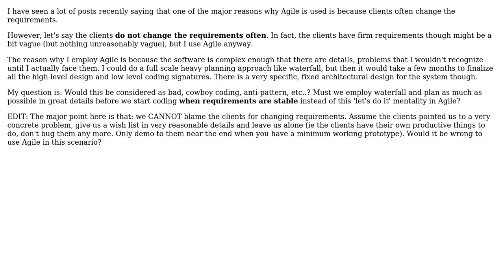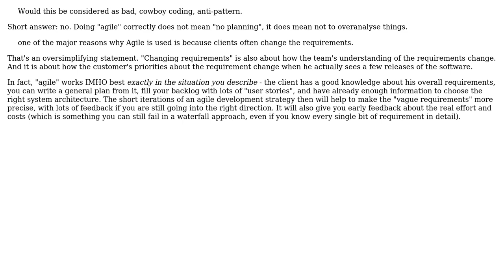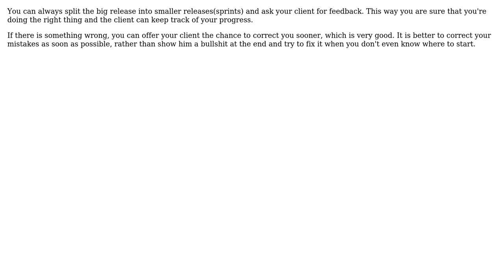Software Engineering: Is it wrong to use Agile when clients' requirements don't change at all?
With thanks & praise to God, and with thanks to the many people who have made this project possible! | Content (except music & images) licensed under CC BY-SA | Music | Images & others | With thanks to user SpoonerNZ user Silviu Burcea user InformedA user Doc Brown user Bart van Ingen Schenau and the Stack Exchange Network Trademarks are property of their respective owners. You are responsible for your own actions.